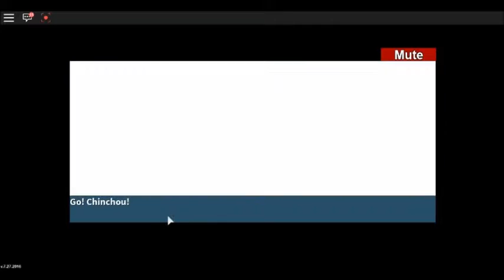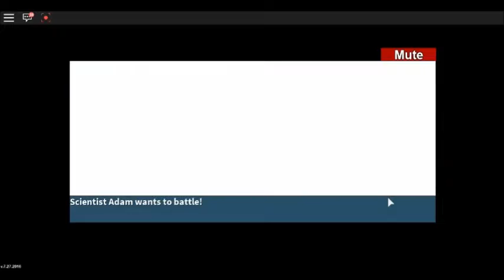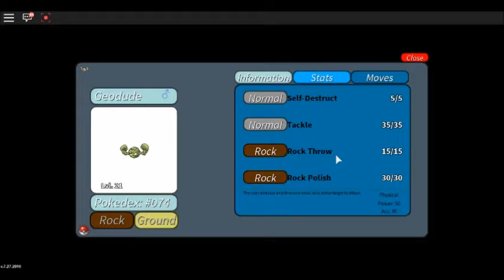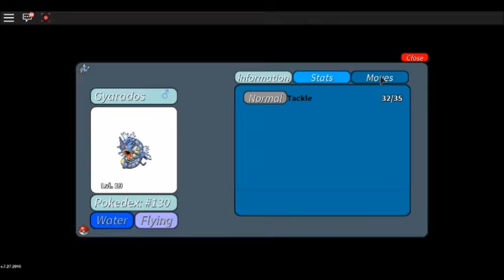Battle Tower Streak and Wasted Pokemon?!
Hey everyone! Here is my second video of Project: Pokemon! Please enjoy!